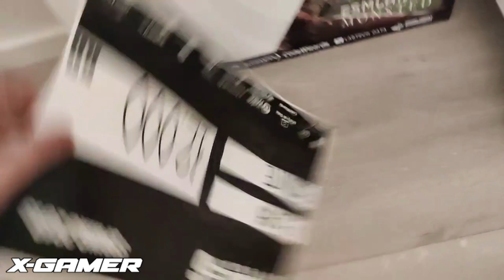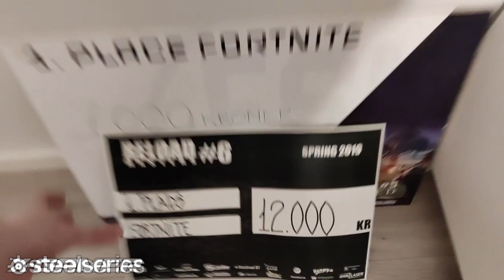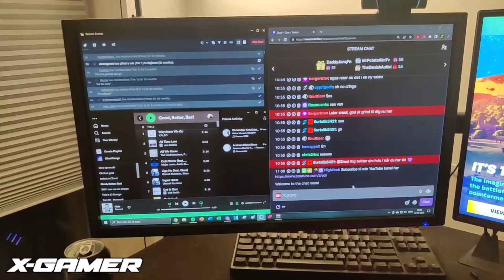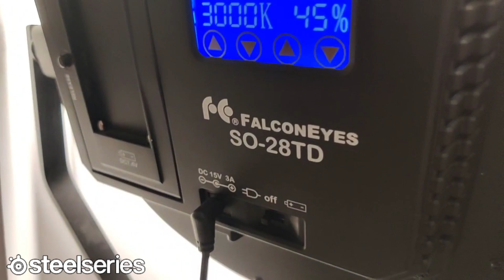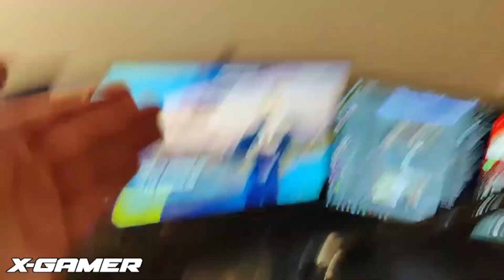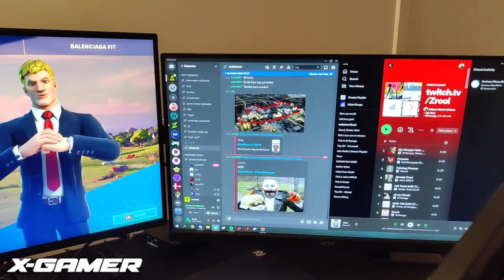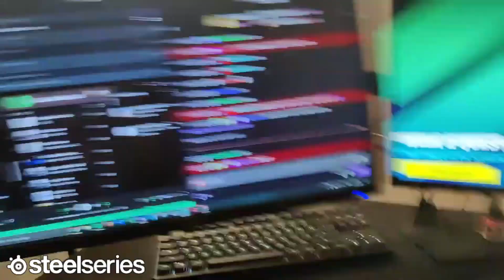GAMING SET UP ROOM TOUR 2022! (UDSTYR FOR OVER 60.000 KRONER) | Zrool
Streaming Computer
Fra MM-Vision
Intel i7-9700 CPU @ 4.90 GHz 8-Core
NVIDIA GeForce RTX 2080 8 GB Turbo
32 GB Ram

Gaming Computer
Fra MM-Vision
Intel i9-10900K CPU @ 5.30 GHz 10-Core
Asus GeForce RTX 3090 24GB TUF
32 GB Ram

Er du træt af energidrikke som ikke rigtig slukker tørsten? SÅ PRØV ET SKUD X-GAMER! Et sundere pulverprodukt, som blandet med vand eller mælk giver en læskende og forfriskende effekt uden de trælse sideeffekter! Du kan få 10% af prisen med kode "Zrool" på deres egen hjemmeside